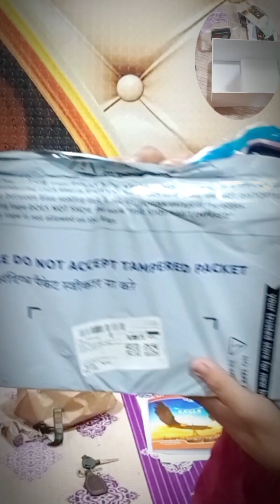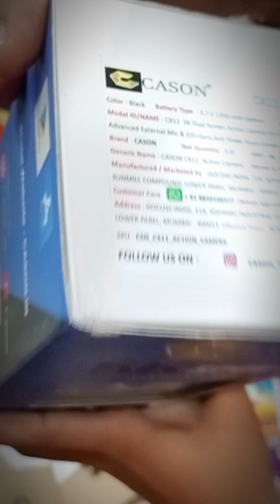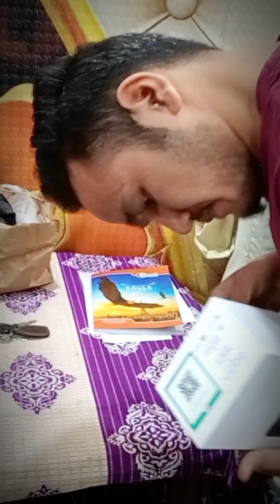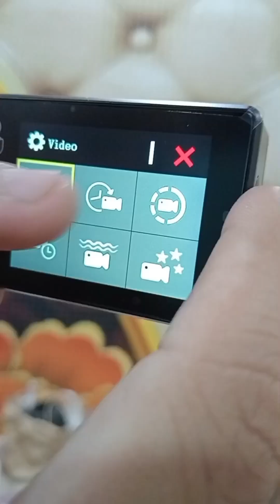Finally Action Camera 🤳📸 aa hi gya 😍❤️